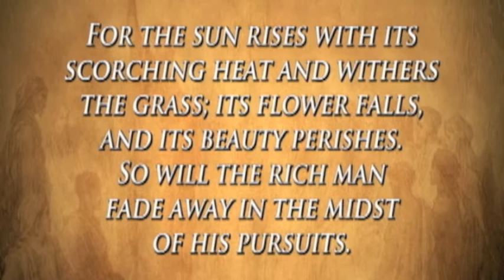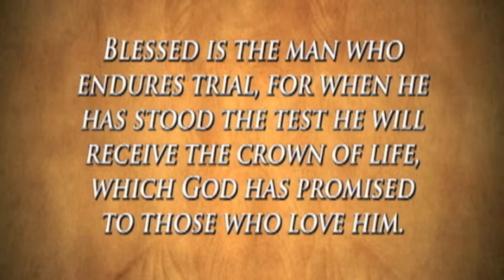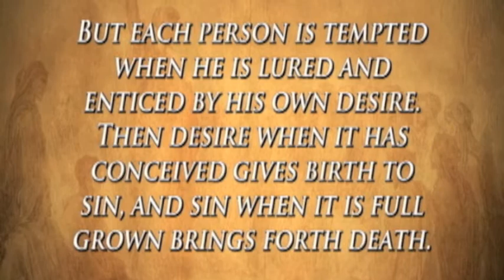Lectio Divina with Archbishop Collins - February 2011 - Part 2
His Grace, Archbishop Thomas Collins, Archbishop of Toronto, leads the congregation at St. Michael's Cathedral in the Archdiocese of Toronto during Lectio Divina.